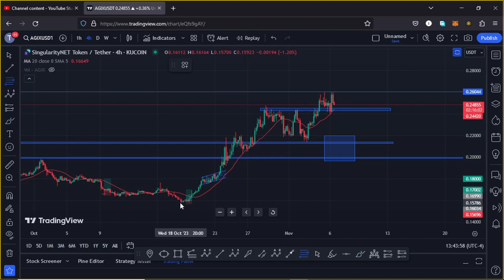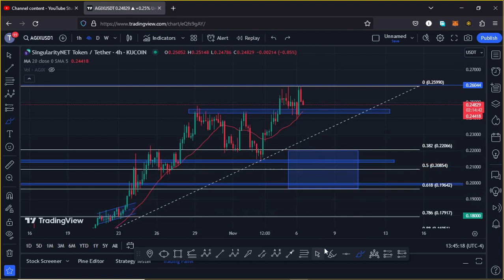🚨AGIX HOLDERS ACT NOW OR MISS OUT ON THIS MOVE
🔥 Get up to 30,000USDT on Bybit when you register and trade